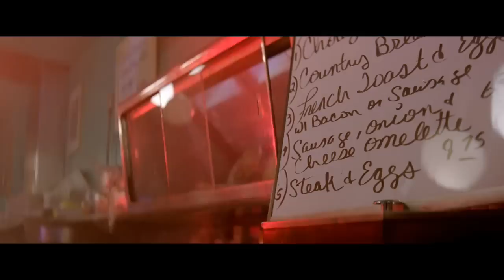Delta Spirit "Bushwick Blues"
Directed by Banner Gwin.